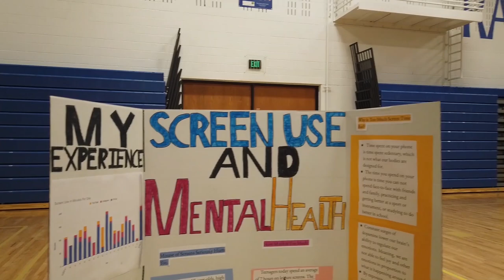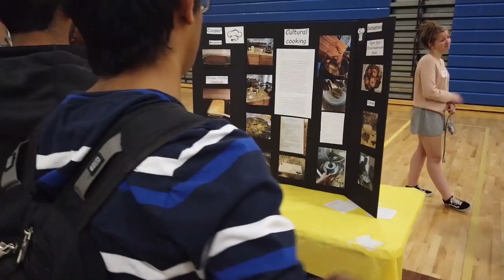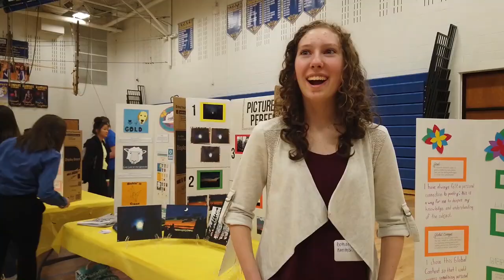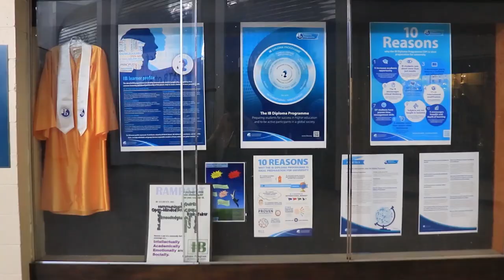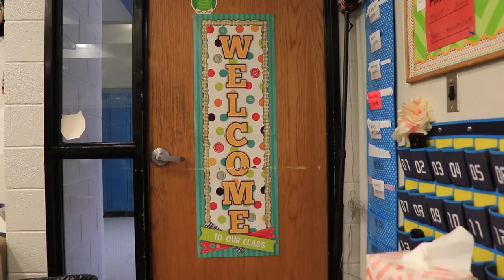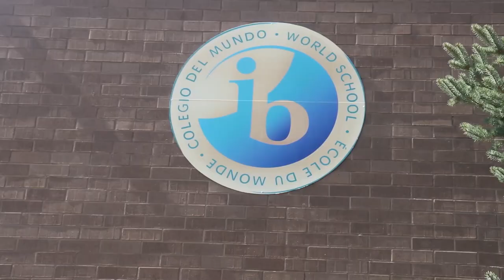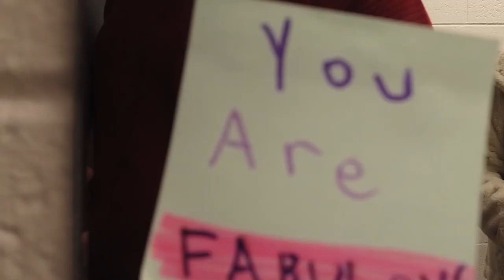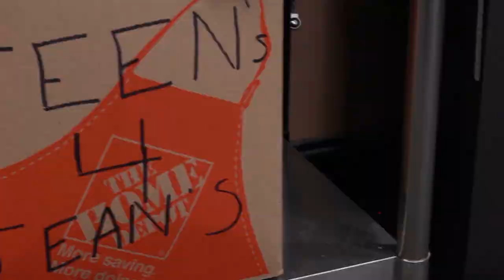KRAM 2-21-20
This week’s KRAM includes the following: a look at the recent MYP Personal Project event here at Rampart, a bit of mythbusting around the DP program, a student profile on Isabel Polombo and her Jeans for Teens charity, and finally a student profile on airsoft fanatic, Ty Benson.
All music is either used by permission of the Youtube Creative Commons Library or paid for and used by permission of Motionarray.com stock music.